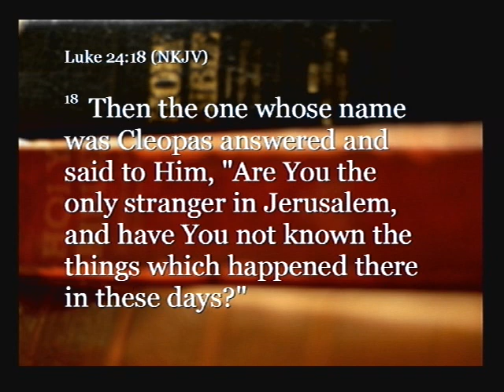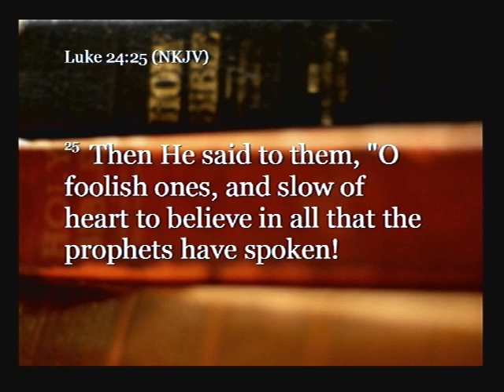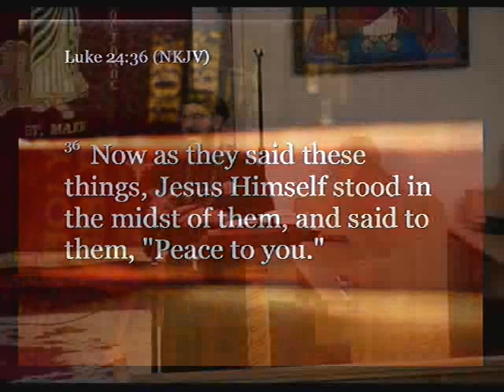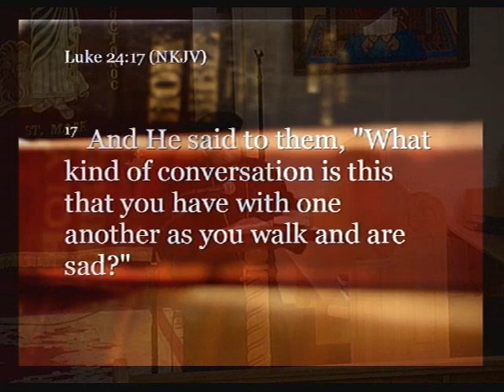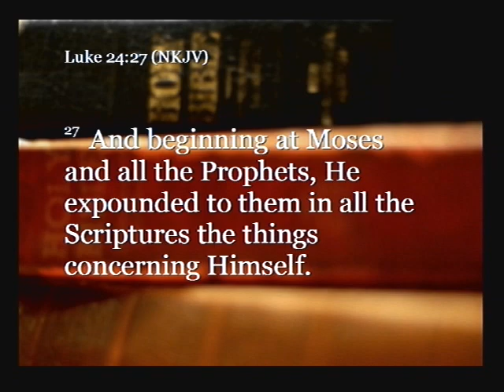Understanding the Liturgy - Part 5 &amp; 6